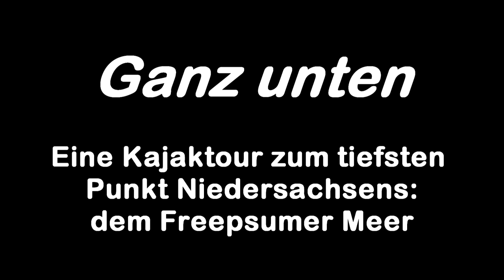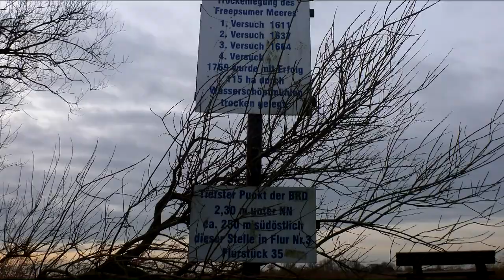Ganz unten - mit dem Kajak zum tiefsten Punkt Niedersachsens (Silvester 2013)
Eine Rundtour mit dem Kajak durch die Krummhörn zum ehemaligen Freepsumer Meer, dem tiefsten Punkt Niedersachsens (-2,30 m unter NN).
Pewsumer Tief - Knockster Tief - Freepsumer Tief - Canumer Tief